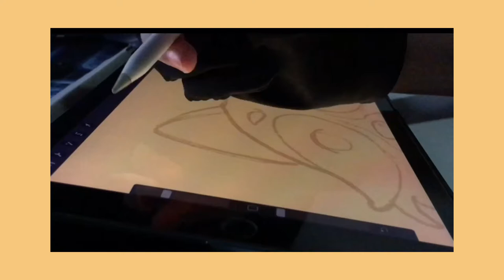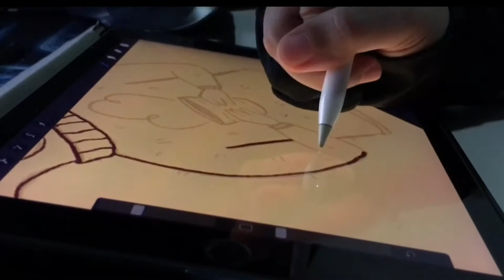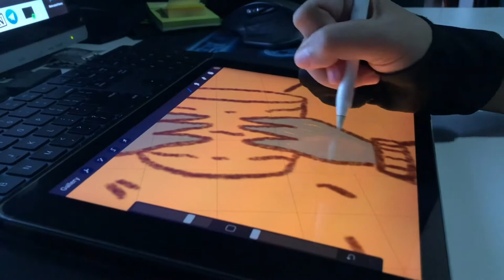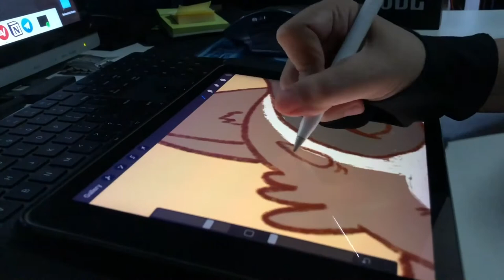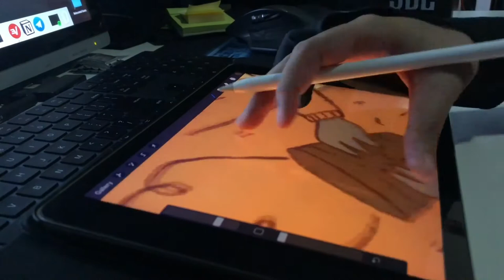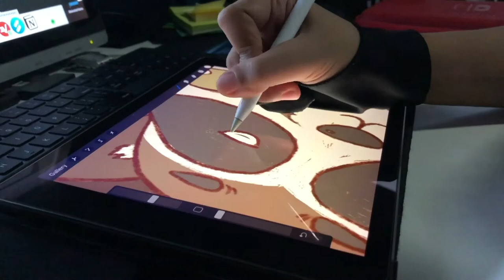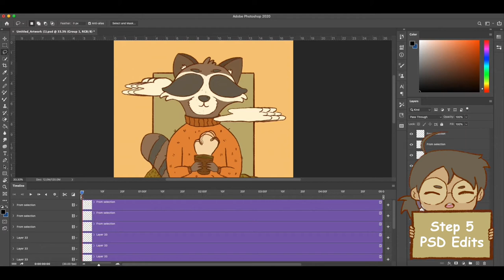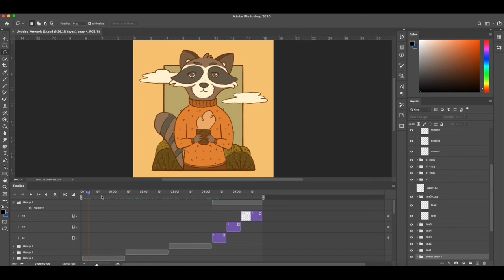Racoon | Draw with me | Procreate Process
Day 02: Racoon
The raccoon is a medium-sized mammal native to North America. It is the largest of the procyonid family, having a body length of 40 to 70 cm and a body weight of 5 to 26 kg. Its grayish coat mostly consists of dense underfur which insulates it against cold weather.

I forgot to compile the Day 01: Home will upload that next week. It won't be as detailed as this one since I wasn't able to film the live process, because I created that one on a whim and promised to myself to finish one October artist event even if it will take me months to do so lol!

I did finish all 30 artworks but just rough sketches but hey that's progress. I'll be uploading all refined versions every week (as long as my freelance work ain't toxic enough to hinder me from filming and editing) :)

Ohh and I might add this in my redbubble store in case you want prints? Let me know :)